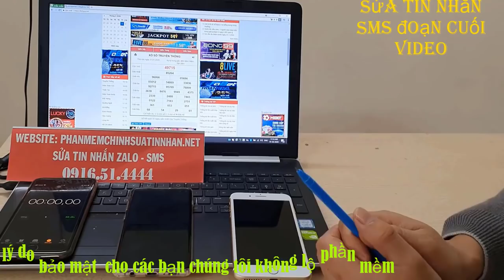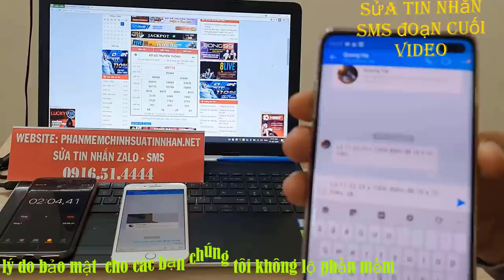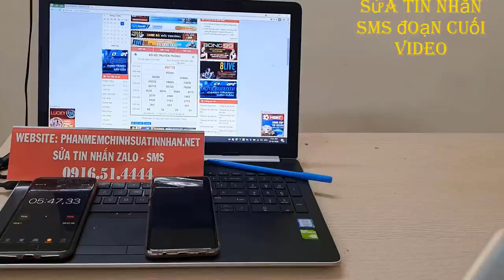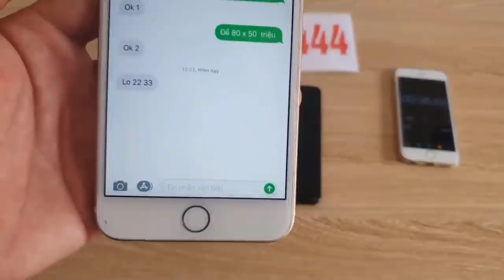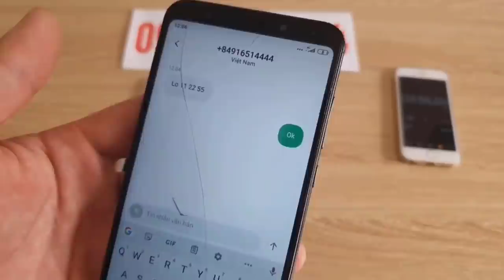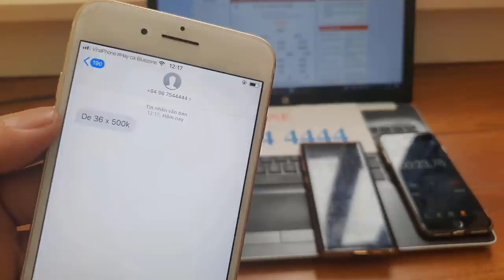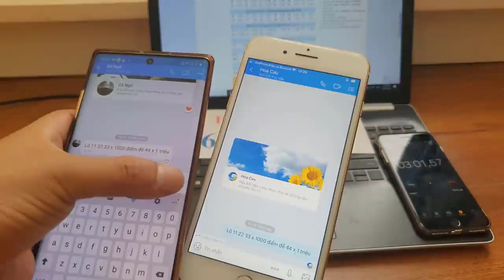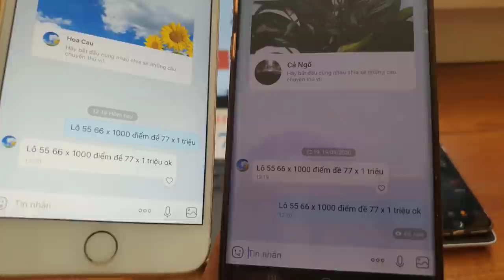phần mềm sửa tin nhắn lô đề - phần mềm sửa tin nhắn zalo